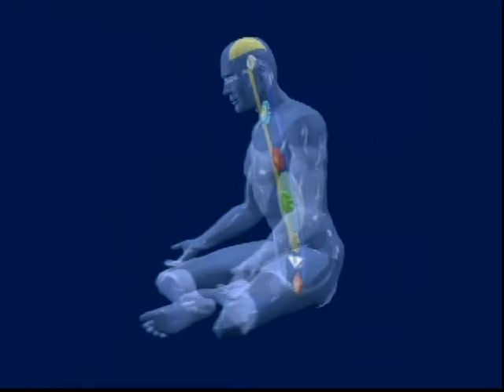Chakra animation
A Kundalini felébredése - önmegvalósulás